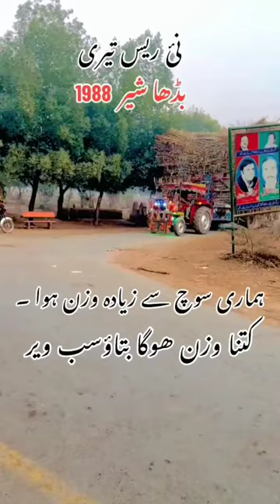Massey 260 Massey Ferguson #260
Massey Ferguson 260 Massey Ferguson #260

massey ferguson
massey ferguson 385 for sale
massey ferguson mf 385 4wd
massey ferguson 385 4wd tractor
massey ferguson 385 tractor for sale
385 massey ferguson tractor price

.sugar cane overloaded
sugarcane
trend
trend
sugarcane farm
sugarcane
mould board plough
sword making
chicago world fair
sword makers
suzanne vega remastered
minecraft hardcore farm
suzanne vega remastered videos
mark and digger moonshine flavors
origami ninja star
minecraft hardcore
free american history documentaries
hand operated machine
minecraft hardcore mode
hardcore mode minecraft
speedrunner vs someone trying to stop them

Al gazi wheeling
Al gazi
tractor al gazi wheeling
tractor wheeling
Al gazi tractor
al gazi tractor drfting
gazi tractor wheeling
mini tractor massey 385
massey 385 tractor wheeling in pakistan
tractor wheeling
massey 385
massey 385 working with thresher
massey 385 power
massey 385 with thresher
massey 385 tractor price today
massey mf 385
tractor mf 385 wheeling in kashmir
massey 385 tractor wheeling
massey 385 4×4

belarus tractor
belarus tractor for sale
tractor
belarus 510
belarus 510 tractors
belarus tractor price in pakistan
belarus tractor for sale in pakistan
belarus
tractors
claas tractor
case tractors
ford tractors
belarus tractors
traktor